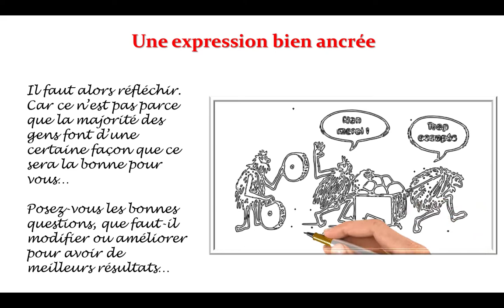Ne pas réinventer la roue 😏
On vous dit toujours de ne pas réinventer la roue dans votre business. Oui mais... Je suis plus nuancée car si ce qui est appliqué habituellement ne fonctionne pas pourquoi ne pas trouver une solution plus appropriée. 😏  Tu n'es pas d'accord ?